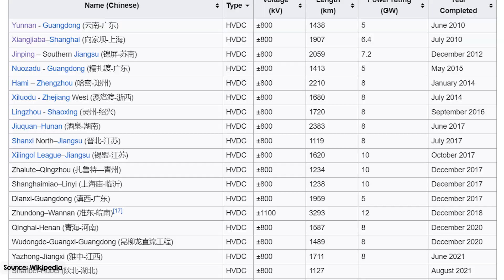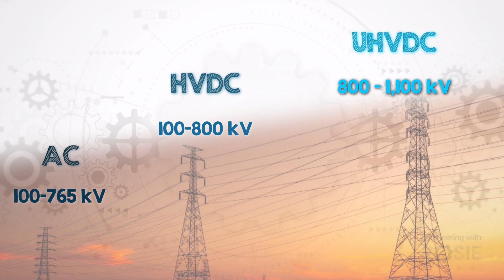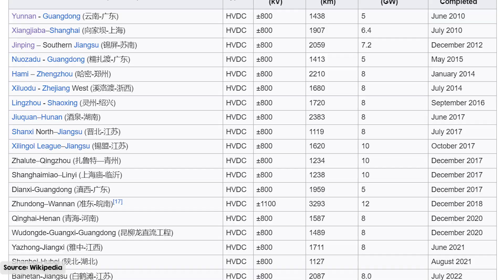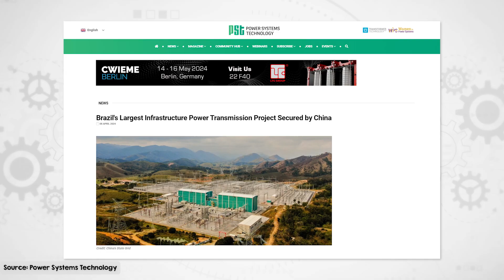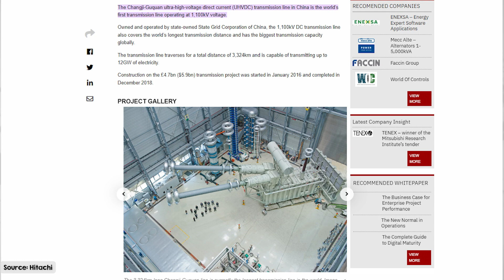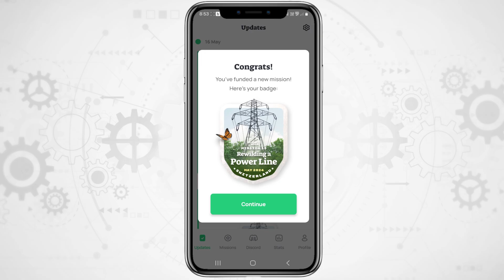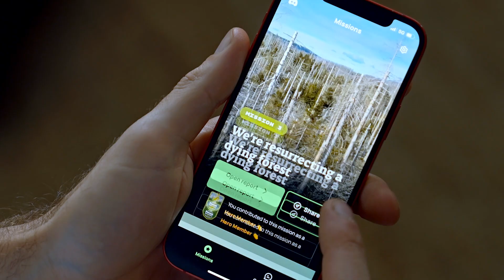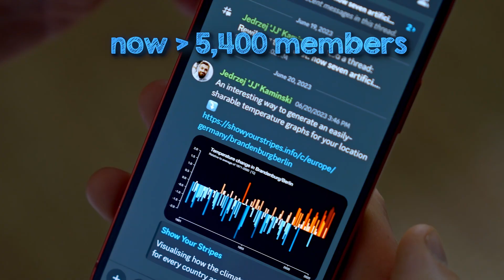Why is China Dominating Ultra High Voltage DC?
Want to restore the planet's ecosystems and see your impact in monthly videos? The first 500 people to join Planet Wild with my code will get the first month for free

Can we use the afternoon sun in Perth to power the evening in Sydney? Imagine harnessing sunlight from thousands of kilometers away to power our cities at peak times. In today's video, we explore the groundbreaking energy technology that can do just that. Ultra High Voltage Direct Current, or UHVDC is reshaping how power is transmitted over vast distances. As countries globally seek efficient renewable energy solutions, China leads the charge in this technology, successfully employing UHVDC to link its hydro, solar and wind-rich western regions with densely populated eastern cities.

This success prompts a critical question: Why haven’t countries like the USA or Australia, with seemingly similar geographies, adopted UHVDC? Consider the potential—what if UHVDC could link Western Australia's abundant solar resources to the main Australian grid? This could allow Sydney at 5 PM to use solar power generated at 3 PM in Perth. Or in the USA it could be California’s 2PM sunshine powering New York’s 5PM, or transporting wind from the lightly populated mid west to the cities. The implications of such a capability are profound and could revolutionize energy use across time zones.

Why is UHVDC not more widespread? To answer this questions, we're going to examine how elevating from traditional HVDC to UHVDC allows longer distance and more efficient energy transmission. We'll also look into how much UHVDC has been installed in China, compare it with installations elsewhere, and discuss what future plans may hold. We'll dive into the technological specifics, understand its advantages, and confront the formidable challenges that have curtailed its broader adoption.

Bookmarks:
00:00 Intro
01:42 HVDC vs UHVDC
02:47 UHVDC links in China
04:05 Projects outside China
05:15 Why aren’t there many UHVDC outside of China?
07:09 Why is China leading with UHVDC?
07:35 Can we have UHVDC link in Australia?
08:56 Will we see UHVDC links crisscrossing the planet soon?
09:15 Outro

Sources:
For data, images & graphs